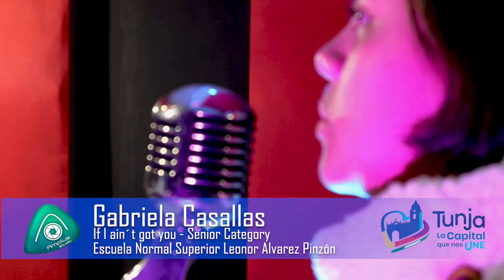Gabriela Casallas from Escuela Normal Superior Leonor Álvarez Pinzón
Song: If I Ain't Got You by Alicia Keys
Fourth Prize   -   4th Municipal School English Song Festival